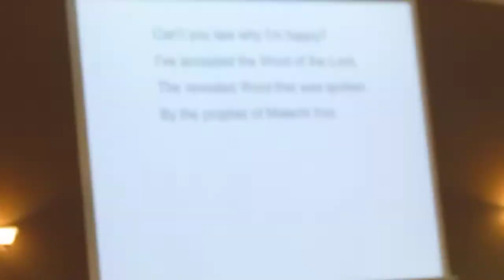CAN'T YOU SEE WHY I'M SO HAPPY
Église de Jésus-Christ de la Pentecôte, Shawinigan-Sud, Canada, à l'occasion de sa toute première convention dédiée à l'écoute des bandes et dont l'unique orateur fut William Marrion Branham. Sermons écoutés: Les Sept Sceaux. Octobre 2014